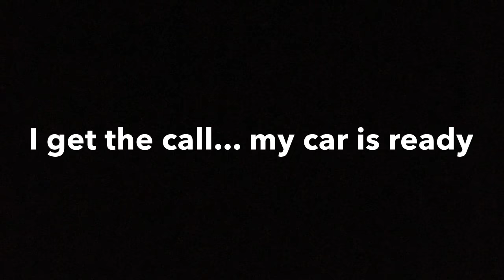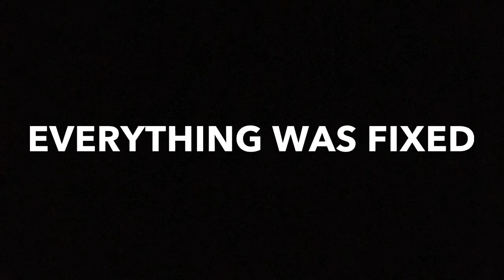[*[They Damaged My Car]*] || Warranty issues fixed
i took my car in to get the warranty work done.
After pick up i noticed that my rear trim panel was damaged.

Honda said that the damaged was caused by a private windscreen company who take Honda's work on for them as they can't do it in house at their dealerships.

cheers

R-Insruct